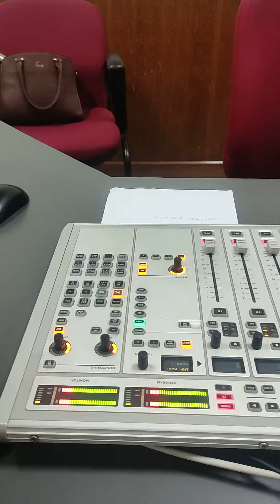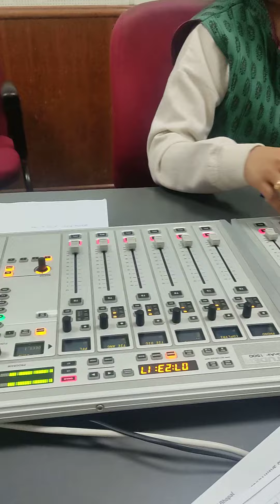नमस्कार_भोपाल सुनिए शिवांगी के साथ